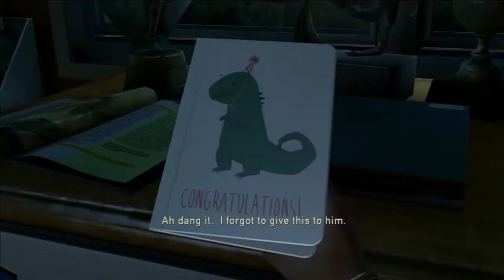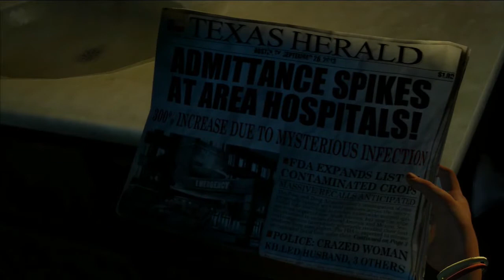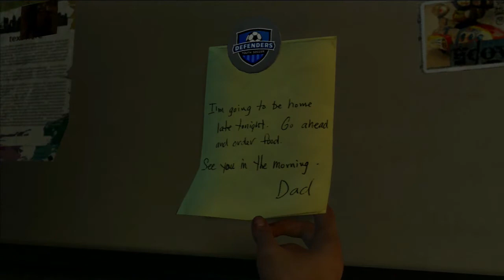Test Lap: The Last Of Us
Keith Carberry from Run Button joins us to take a look at The Last of Us from Naughty Dog on the PS3